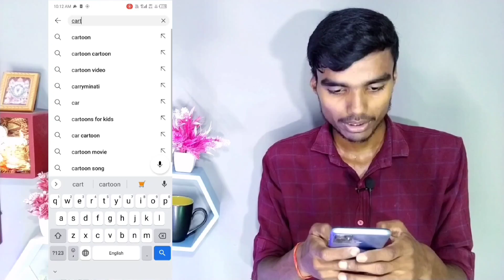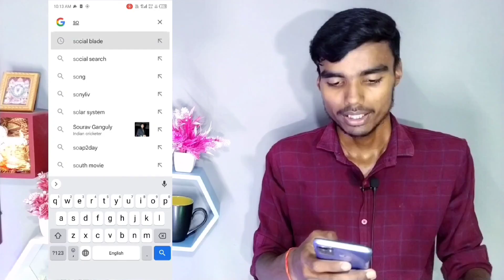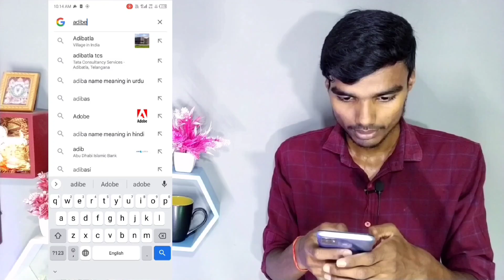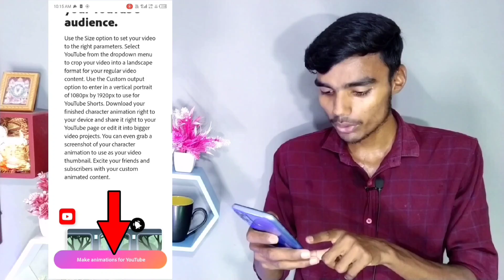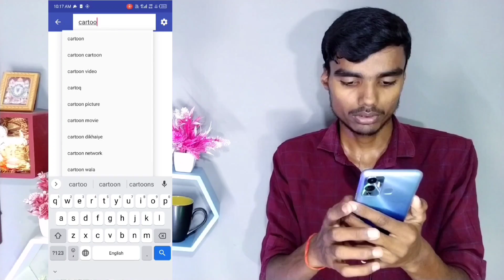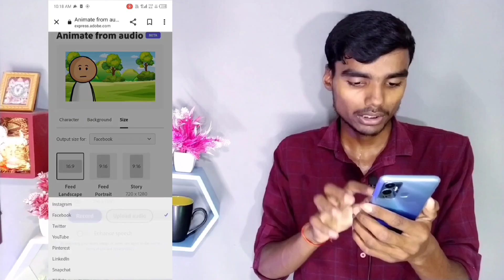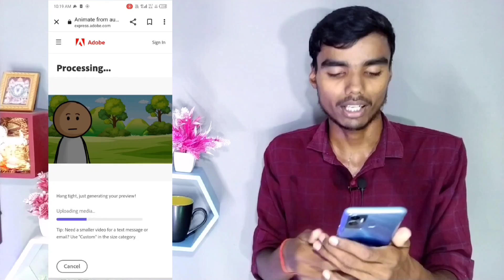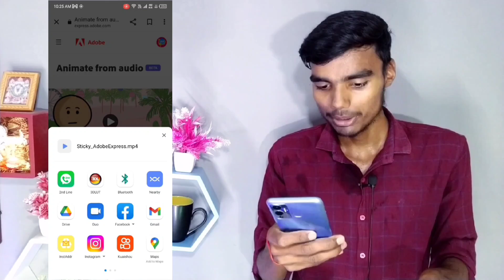Ai se cartoon video kaise banaye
Hii friends ❣️

Topics👇👇
3d animal video kaise banaye